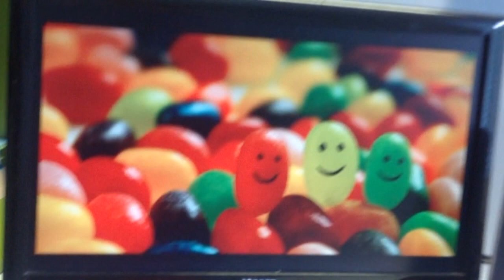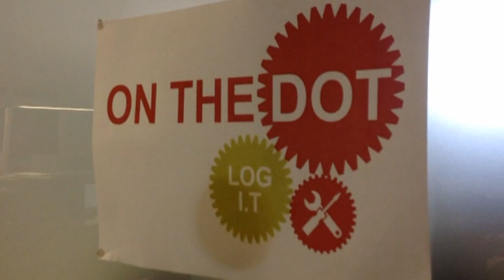On the Dot 2014 Challenge